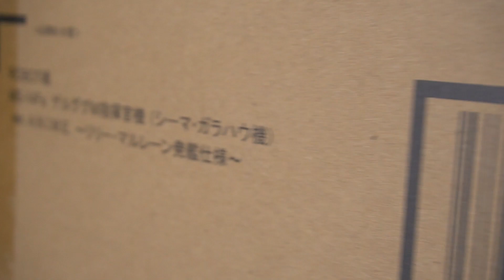(SIDE MS) MS-14Fs GELGOOG MARINE CIMA'S CUSTOM MODEL ver. A.N.I.M.E. Lili Marleen Launch Type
Series : Mobile Suit Gundam 0083: Stardust Memory
Price : 10,450 yen (incl. 10% tax); 9,500 yen (excl. tax)